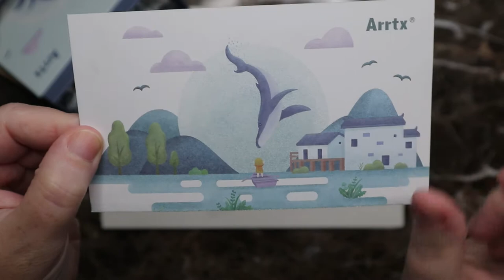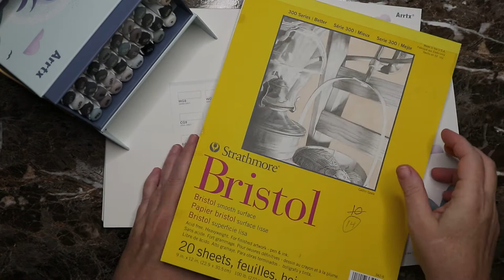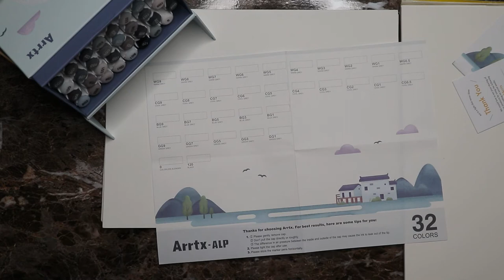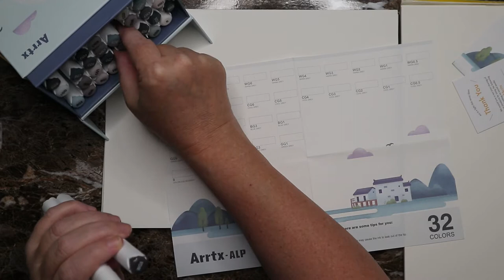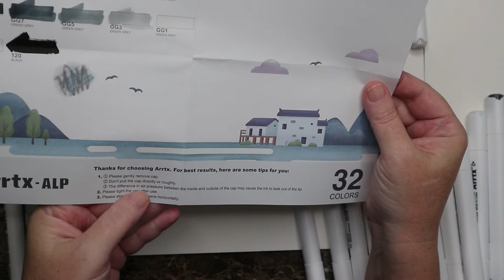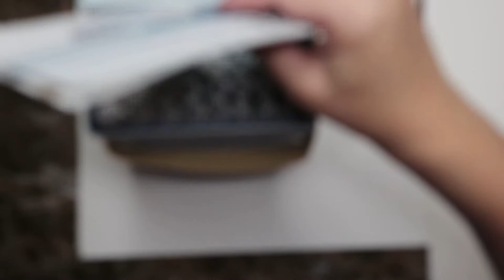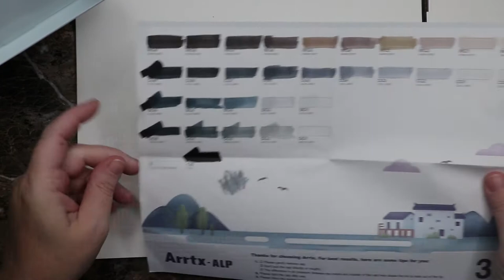Swatching my New Arrtx markers - ALP 32 Grayscale set.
Today we are Swatching my new Arrtx markers - ALP 32 Grayscale set. We will aslo play a bit at the end of the video. I attached the link for these below. I love the set and had alot of fun with them.